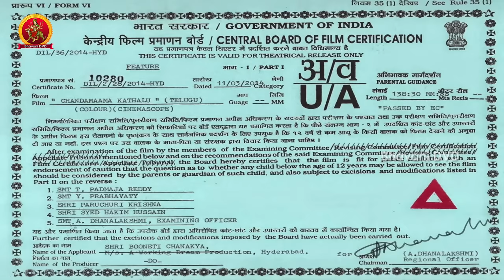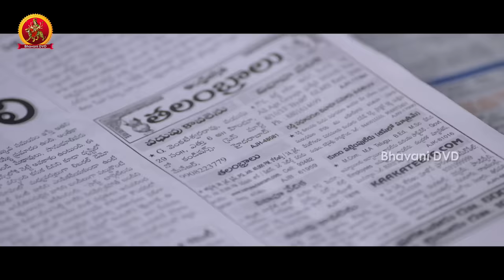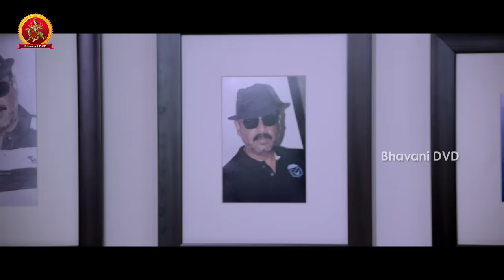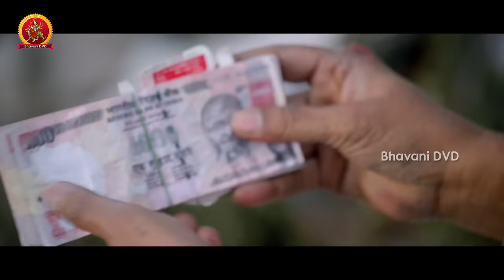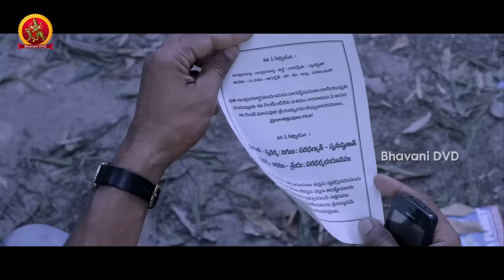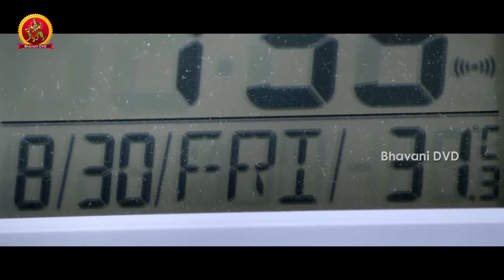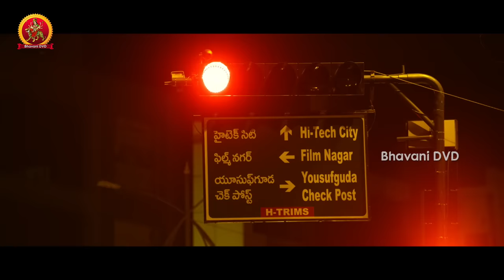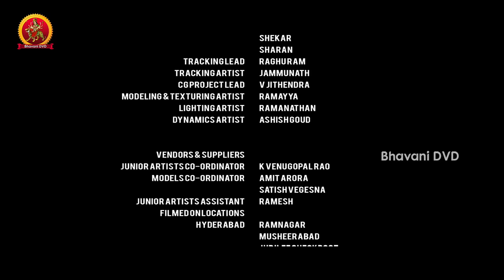Chandamama Kathalu Full Telugu Movie | Lakshmi Manchu, Naresh, Amani, Naga Shaurya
Watch Chandamama Kathalu Full Telugu Movie
Starring:Lakshmi Manchu, Senior Naresh, Amani, Krishnudu, Vennela Kishore Among Others

Banner: Working Dream production
 Director: Praveen Sattaru
Cinematography: Suresh Ragutu
Editing: Dharmendra Kakarala
Story - dialogues - screenplay